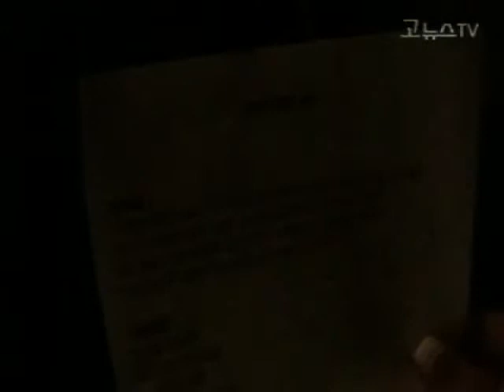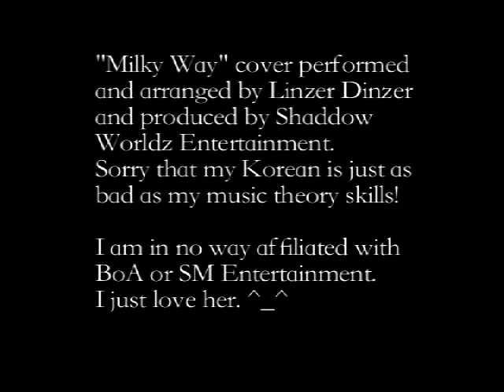Linzer Dinzer Presents BoA Kwon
This is my video tribute to the career of BoA Kwon, in celebration of her American debut.

If I told you how many things went wrong while I was working on this video, you would probably never believe me.

I wrote this piano ballad version of Milky Way years ago, but it sat on my harddrive with no vocals on it until last week. I hauled booty to get this thing done in time for the debut, but I think it turned out pretty great! I hope you enjoy it!